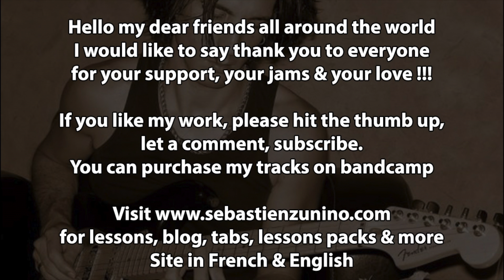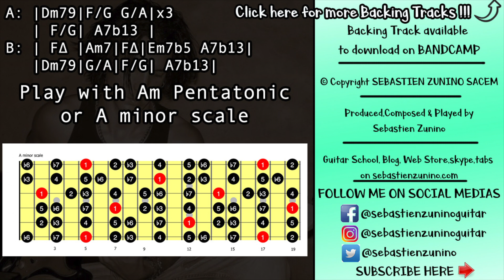Quiet Groove Backing Track in A minor | SZBT 336